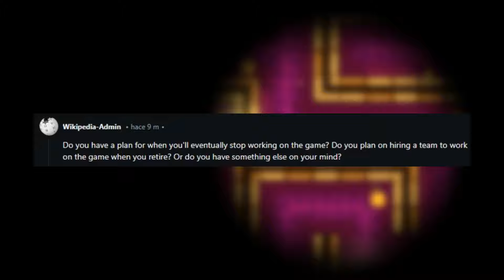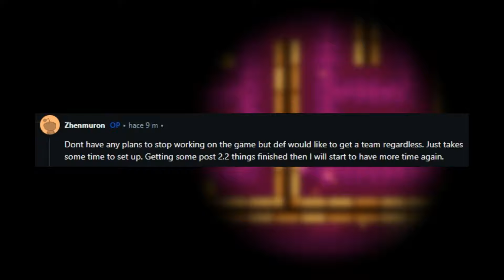¡La Gran Mentira De Geometry Dash y RobTopGames!